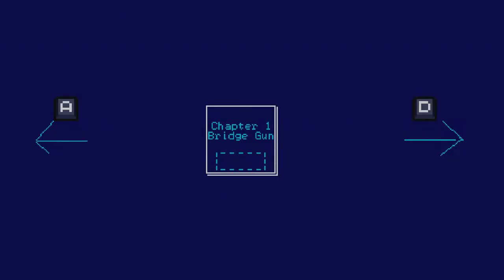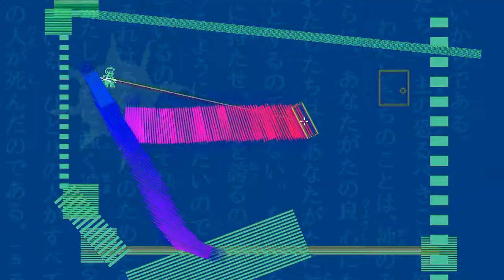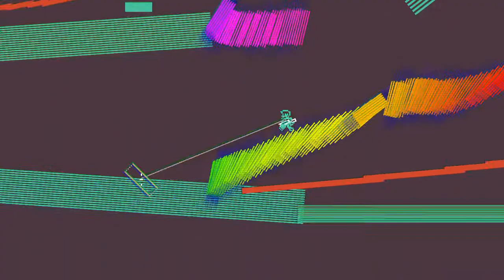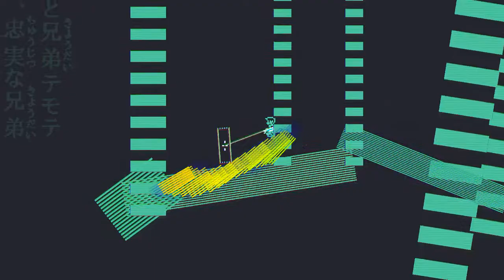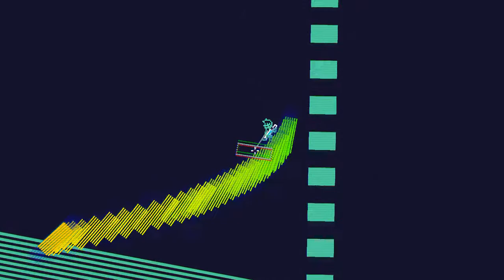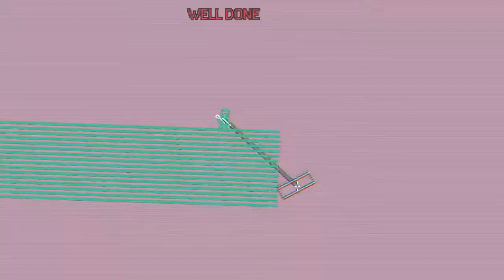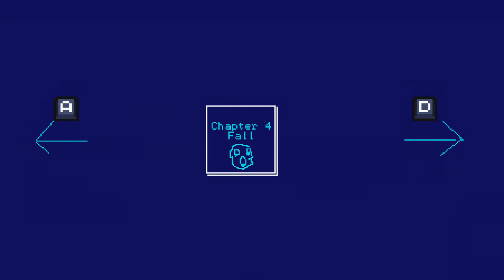[Anti-Jump-Man] Play (Steam Free Game)